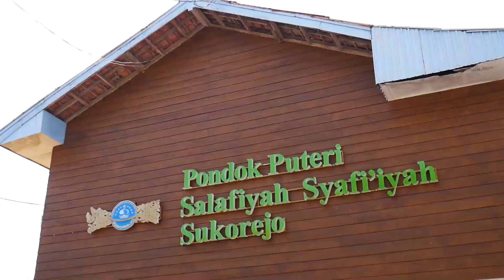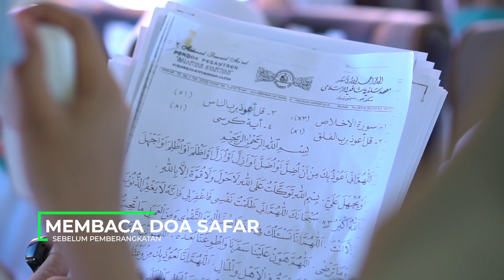PULANG BERJAMAAH 2020 (SANTRI PUTRI) PP. SALAFIYAH SYAFI'IYAH SUKOREJO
Kami Mengucapkan Jazakumullah Khairan kepada semua pihak, atas segala jerih payah, pengorbanan yang telah diikhtiyarkan dalam mensukseskan Kegiatan Pulang Berjamaah (PUJA) 2020, semoga keberkahan akan senantiasa mengalir dalam hidup kita semua . . . Aamiin

IKSASS (IKATAN SANTRI DAN ALUMNI SALAFIYAH SYAFI'IYAH) adalah organisasi yang didirikan dan dideklarasikan oleh pimpinan/ pengasuh ke-2 Pondok Pesantren Salafiyah Syafi’iyah Sukorejo Situbondo (KHR.As’ad Syamsul Arifin) yang tertuang dalam surat keputusan nomor: 55/08A.1/X/1998 pada tanggal 01 Oktober 1988. Tujuan didirikannya organisasi IKSASS selain untuk mengakomodir dan mengorganisir seluruh santri di seluruh nusantara juga membantu merealisasikan program pesantren. Program Pondok Pesantren tersebut tidak hanya pada aspek pendidikan dan penguatan sumber daya manusia, akan tetapi juga  bergerak dalam bidang pelayanan, pengabdian, dan pemberdayaan.

BERJUANG BERSAMA MENGABDI TANPA BATAS